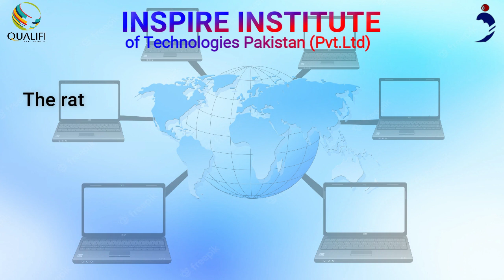Qualifi Level 5 Diploma in IT – Networking